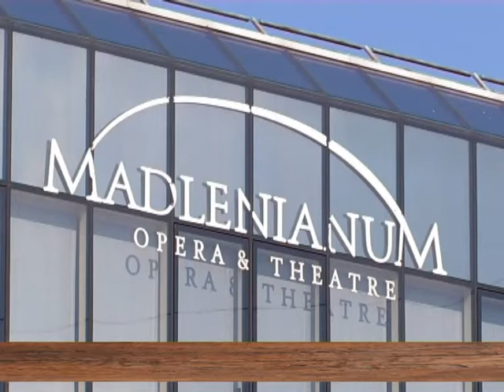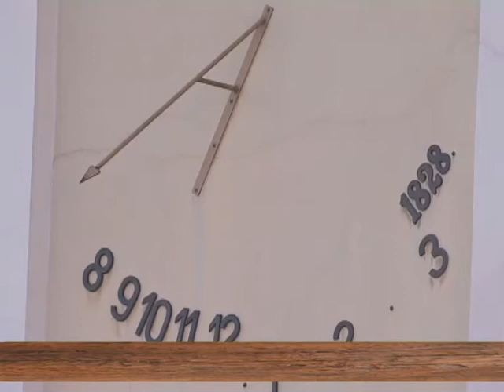EMISIJA UZ JUTARNJU KAFU 27.05.2016. DAMIR OKANOVIĆ by NENAD PAVLOVIĆ